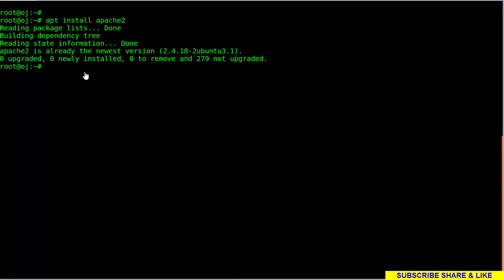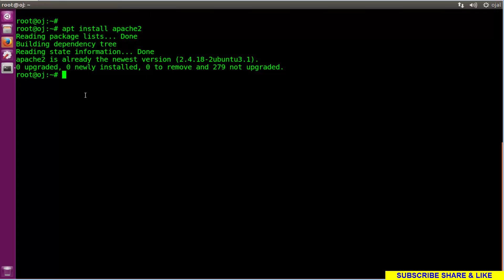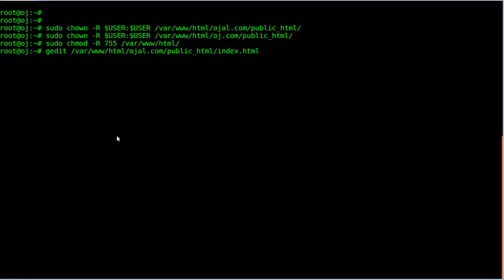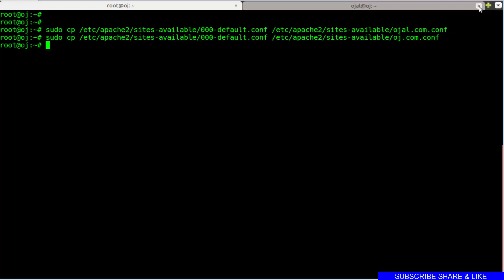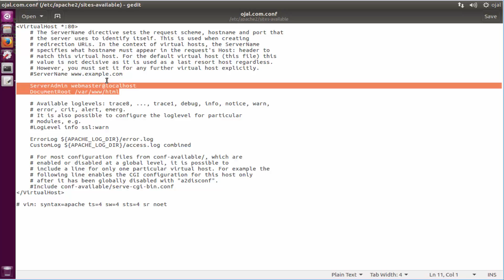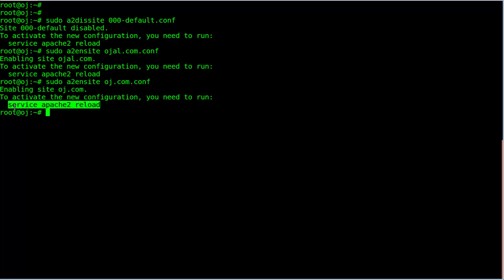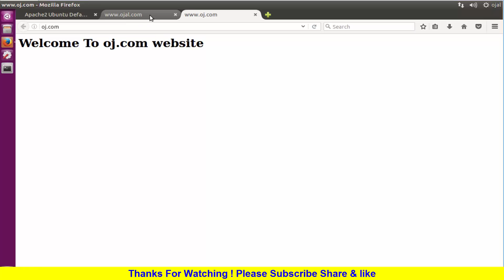How To Run Multiple Websites On A Single Server Using Apache on Linux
Apache is the most commonly used Web server on Linux systems. Web servers are used to serve Web pages requested by client computers.